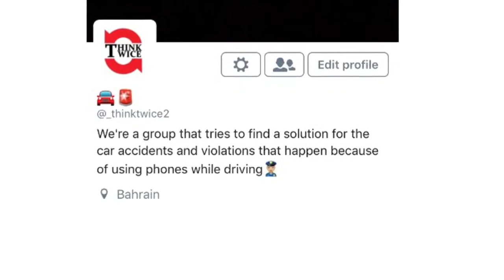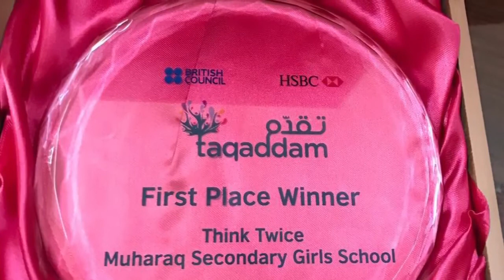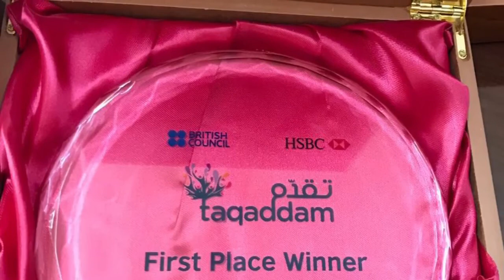Video 12 - "Think Twice"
If this is your favourite "Make it Virtual!" video, vote for it